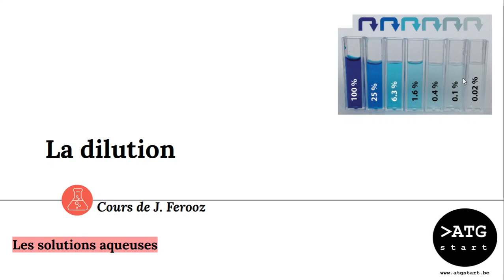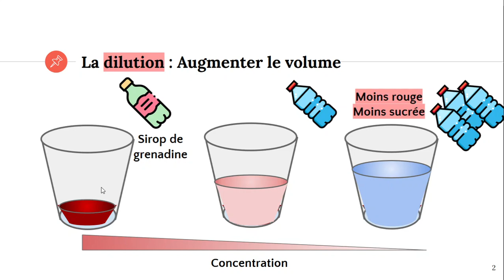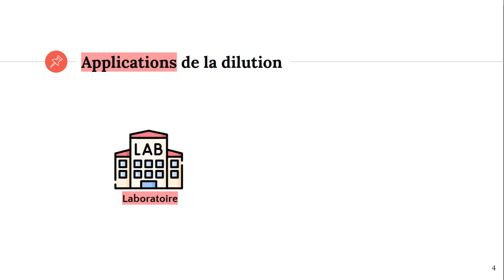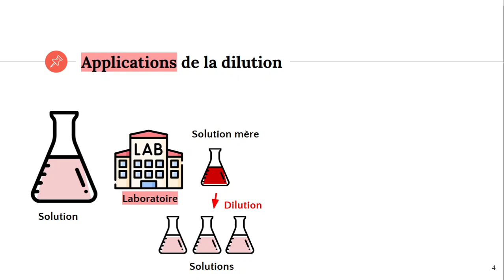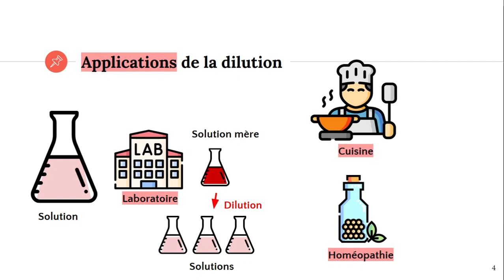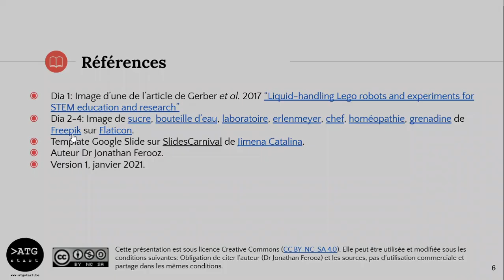La dilution d'une solution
✔️ @ATG start